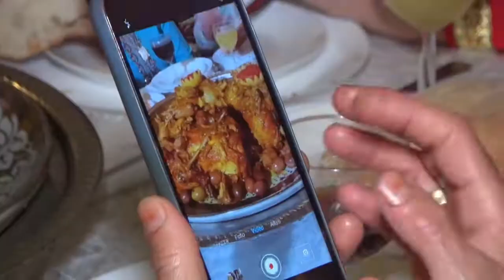CAMERAMAN BOUAZZAOUI FERRARA NAGAFA FOUZIA BOLOGNA traiteur auguri gli sposi youssef noela